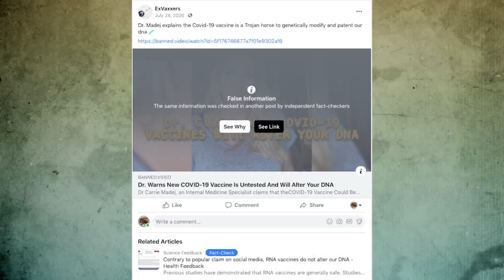Trust Index: COVID-19 vaccine does not alter DNA, medical experts say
Two medical experts, Dr. Bryan Alsip, chief medical officer at University Health System, and Dr. Jason Bowling, an infectious disease specialist at UT Health San Antonio, have said this claim is NOT TRUE.